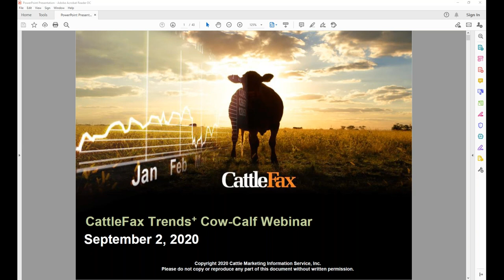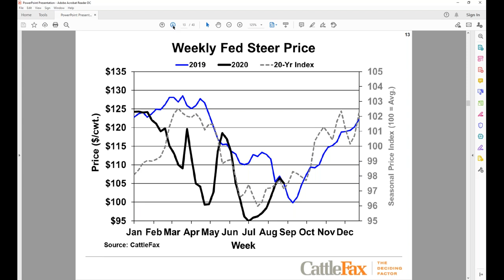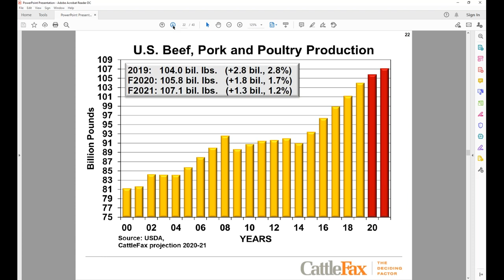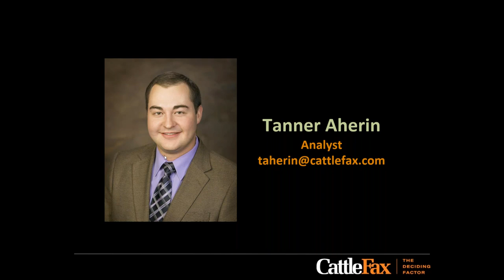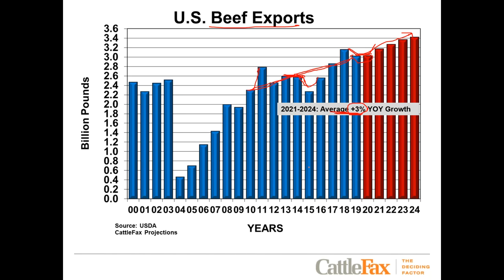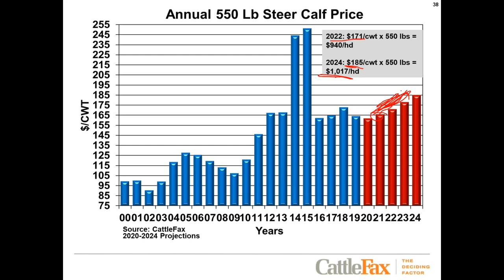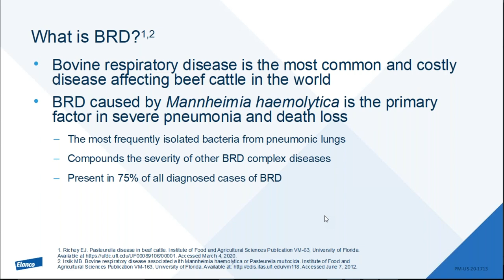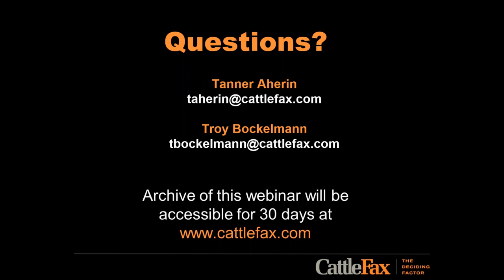CattleFax Trends+ Webinar September 2, 2020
CattleFax analysts provide a market outlook for the remainder of 2020 and early 2021. Long-term trends and strategies were also discussed.